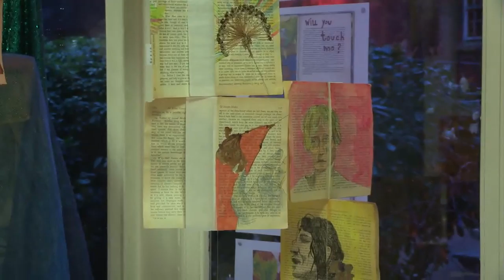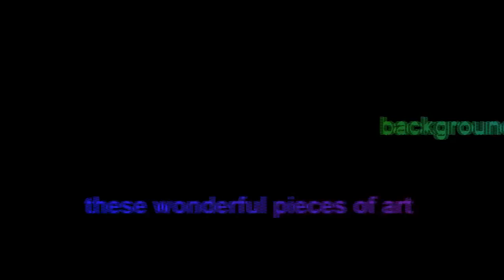S9 - What's Up TV | LGBT Loudest Whispers Art Exhibition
Sam Evans travels over to the opening night of the 7th Loudest Whispers Art Exhibition to see what it is all about. If you like what you see go give it a look! The event lasts until 14/4/16!

Season 9 of What's Up TV